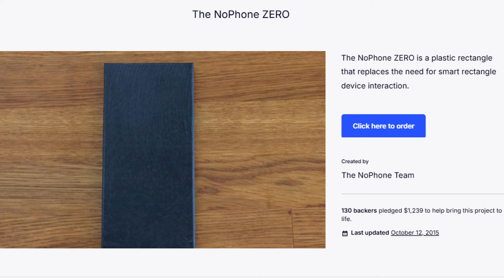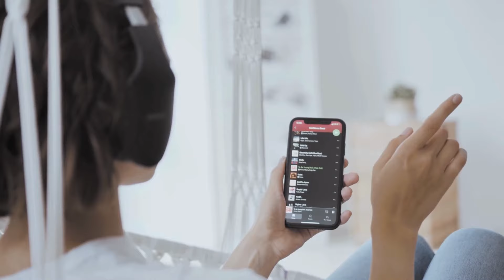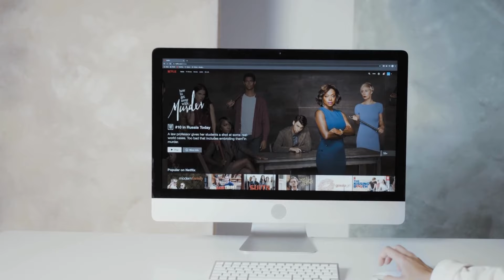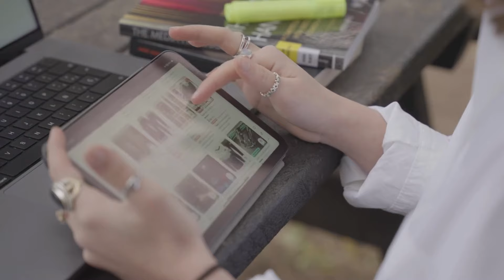How to Survive Black Friday as a Digital Minimalist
Black Friday can be overwhelming, but as a digital minimalist, I’ve found a way to navigate it without falling into the trap of overconsumption. In this video, I share my 5-step strategy to survive Black Friday in 2024:

Use a Dumbphone: Avoid the flood of ads and distractions by switching to a dumbphone or limiting screen time.

Declutter Before You Shop: Sell or donate items you no longer need to make space and a little extra cash.

Make a Thoughtful List: Plan ahead to avoid impulse purchases and stick to what you truly need.

Leverage Sales for Savings: Use Black Friday to switch phone plans, renegotiate bills, or save on essentials.

Shop Smart: Opt for refurbished or open-box tech to save money and reduce waste.

These steps help me stay focused, avoid unnecessary spending, and align with my minimalist values. Let me know your Black Friday survival tips in the comments.

Chapters
00:00 Intro
00:50 Dumb it down
01:21 Declutter
01:51 Make a list
03:38 Use the sales to your advantage
04:52 Buy refurbished or open box items